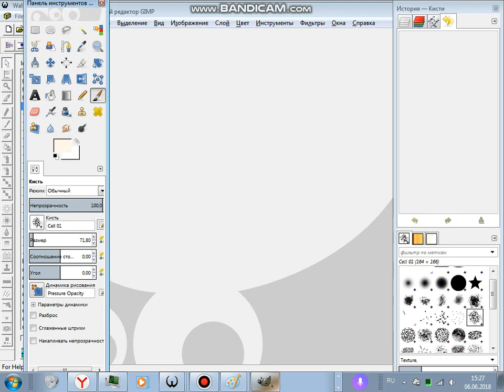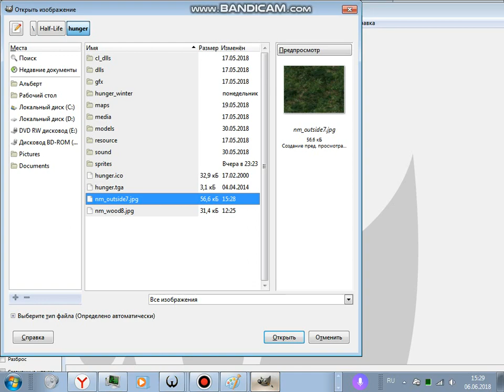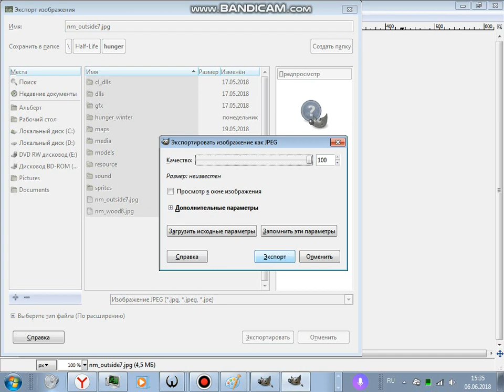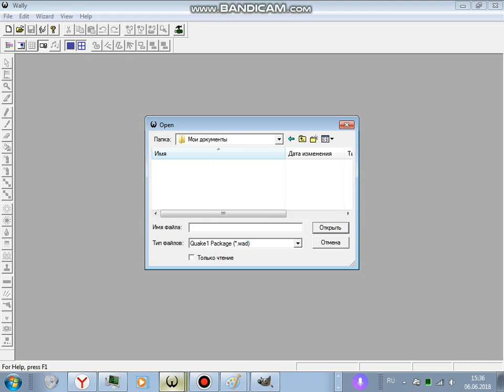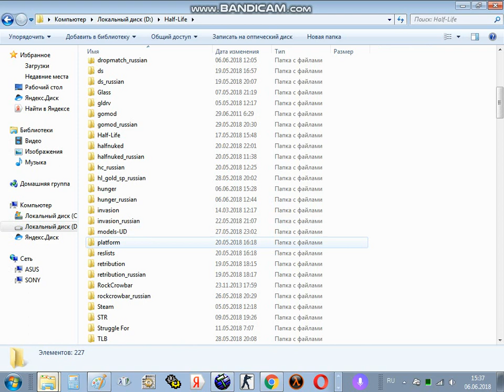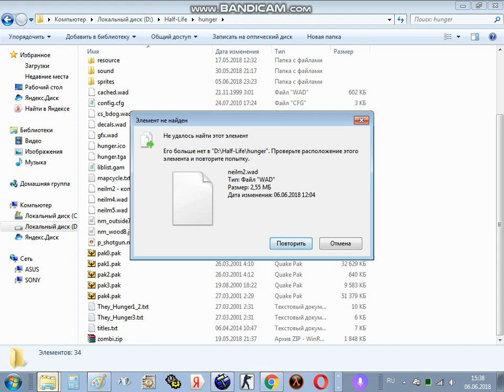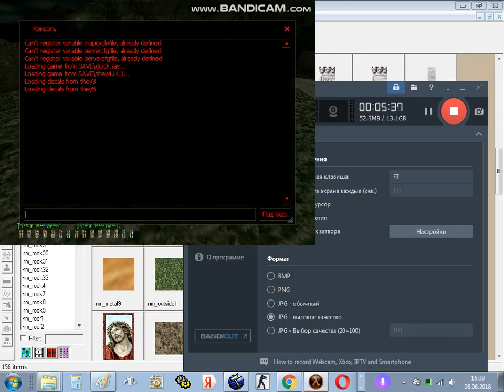Заснеживание текстур для They Hunger(в частности для cs 1.6) в Gimp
Ссылки на программы будут ниже.
В этом уроке я покажу вам как заснежить текстуры для игр goldsrc с помощью редактора gimp.Итак,нам понадобятся:
Wally -утилита для просмотра/редактирования wad-файла
Gimp -утилита-альтернатива photoshop
Текстура nelim.wad и сам They Hunger.